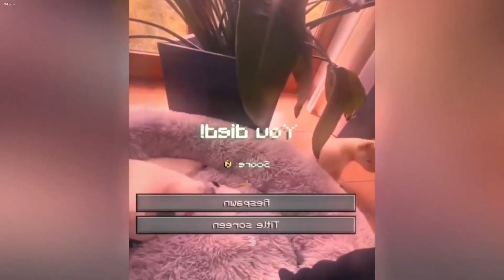𝐅𝐮𝐧𝐧𝐲 𝐀𝐧𝐢𝐦𝐚𝐥𝐬 𝐭𝐨 𝐌𝐚𝐤𝐞 𝐘𝐨𝐮𝐫 𝐃𝐚𝐲 𝐁𝐫𝐢𝐠𝐡𝐭𝐞𝐫 😂 𝐓𝐫𝐲 𝐍𝐨𝐭 𝐭𝐨 𝐋𝐚𝐮𝐠𝐡 😅